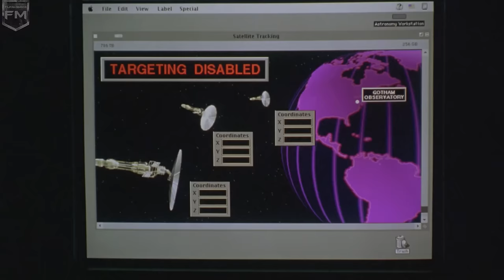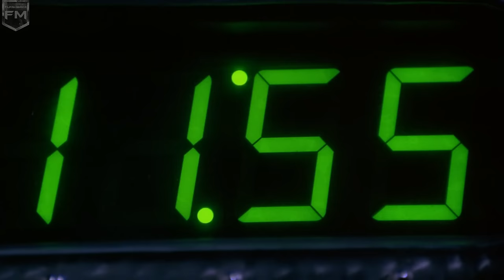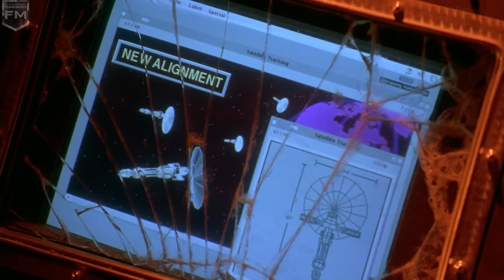Batman Family vs Mr. Freeze & Bane | Batman & Robin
Batman Family vs Mr. Freeze & Bane

Film description: Batman and Robin try to keep their relationship together even as they must stop Mr. Freeze and Poison Ivy from freezing Gotham City.

Cast: George Clooney (Batman / Bruce Wayne), Arnold Schwarzenegger (Mr. Freeze / Dr. Victor Fries), Chris O'Donnell (Robin / Dick Grayson), Uma Thurman (Poison Ivy / Dr. Pamela Isley), Alicia Silverstone (Batgirl / Barbara Wilson) ...